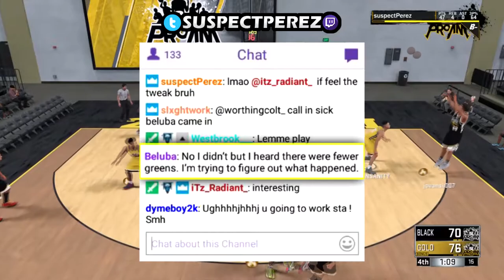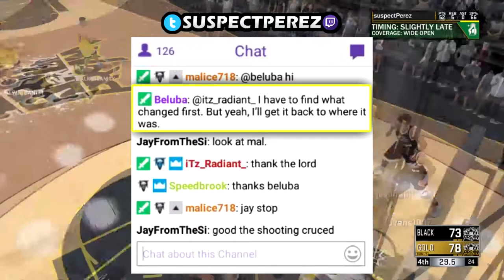Mike Wang CONFIRMS SHOOTING IS NERFED! *Not Clickbait* Beluba says Patch 4 broke Sharpshooters